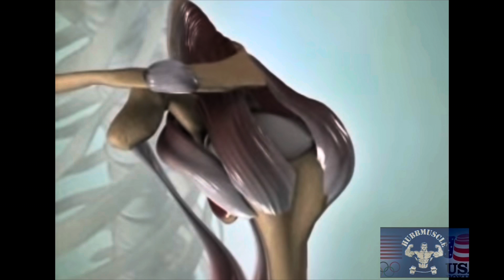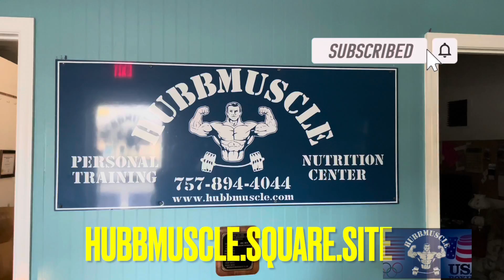Can and should you workout while injured?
Today on HubbmuscleTV Personal Trainer Pastor Travis Patton answers the question brought to us through Snapchat.